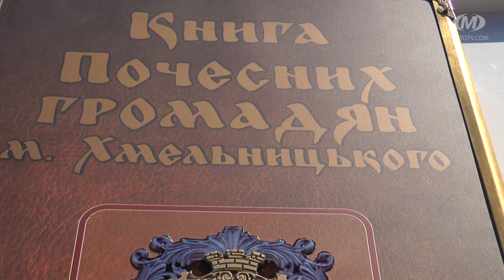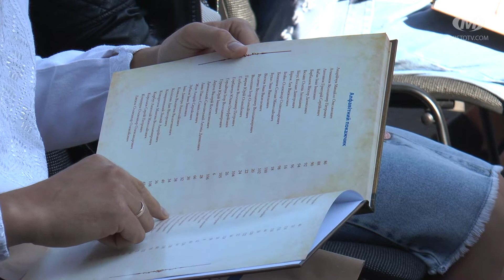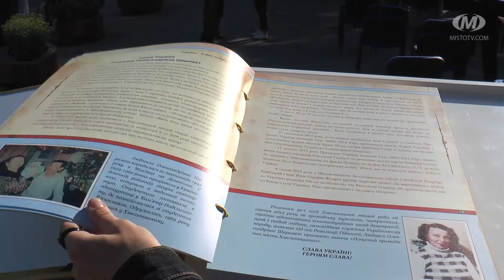У місті презентували книгу Почесних громадян Хмельницького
Пам’яті загиблих та подяка живим. У День міста презентували Книгу Почесних громадян Хмельницького. Вона складається із двох розділів. Один — про великих будівничих-творців нашого міста. Другий розділ присвячено загиблим у російсько-українській війні героям, які звання почесних отримали посмертно. Погортати книжку можуть усі охочі. Її збільшену копію розмістили біля мерії.